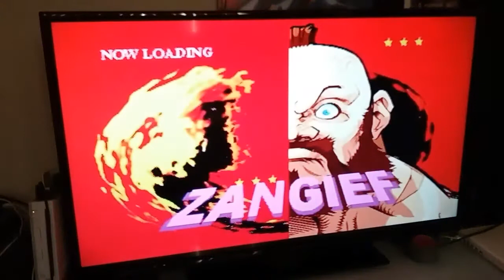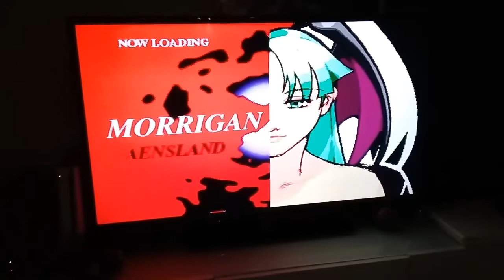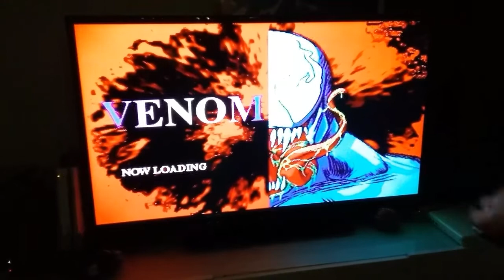Marvel vs Capcom (PSONE): Ryu Live Playthrough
Hadouken!